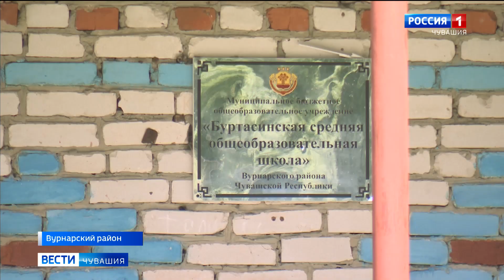В д. Буртасы построят Дом культуры за 28 млн. рублей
В деревне Буртасы Вурнарского района строят новый Дом культуры на 150 мест.